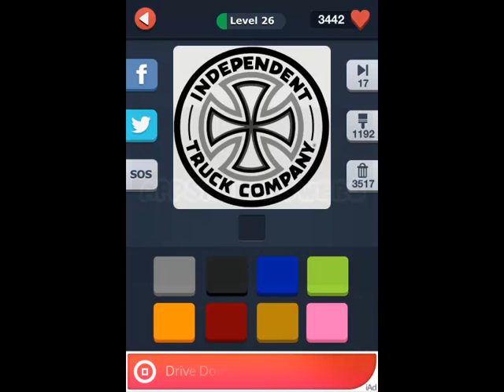Color Mania - Guess the Color! - Level 26 Icon 496-515 Answers